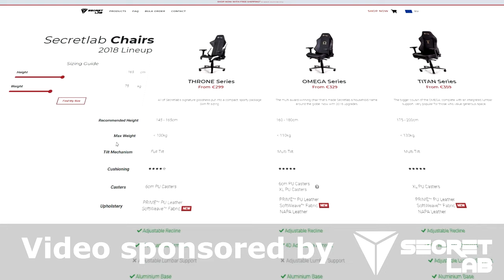New Race Track is Surprisingly Fun in Star Citizen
Interresed in Star Citizen? Use this link when signing up for an extra 5000 aUEC